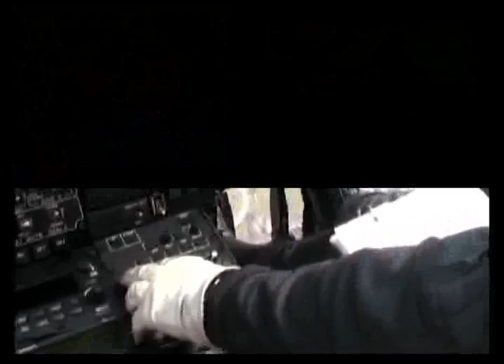Herts Air Ambulance Promotional DVD